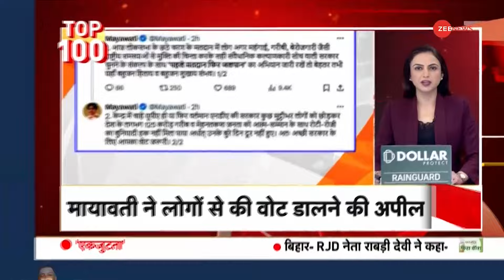News 50: 115 साल की इस बुजुर्ग महिला ने डाला वोट | Lok Sabha Election 2024 | 6 Phase Voting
News 50: इस सेक्शन में, आपको दिन की शीर्ष ख़बरें मिलेंगी। सेगमेंट न्यूज़ 50 ज़ी न्यूज़ के महत्वपूर्ण समाचार बुलेटिन का एक हिस्सा है जिसमें हम सभी महत्वपूर्ण ख़बरों को शामिल करते हैं।

News 50 : In this section, you will find the top news stories of the day. Segment News 50is a part of Zee News important news bulletins in which we cover all the important news.